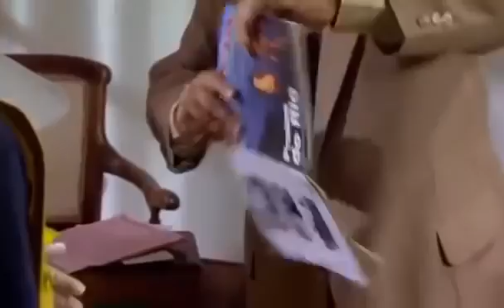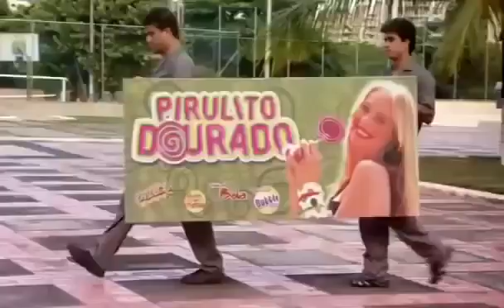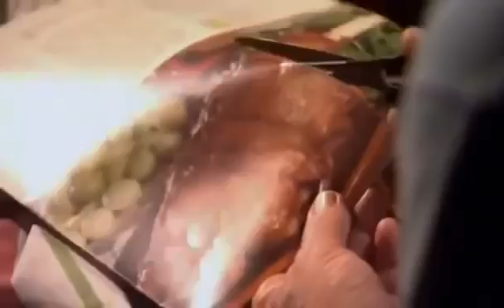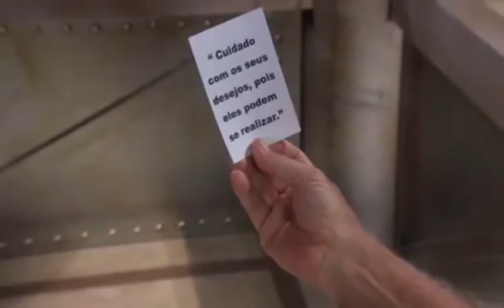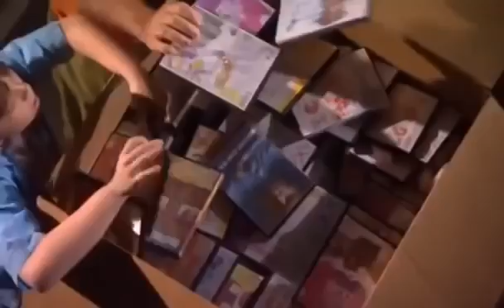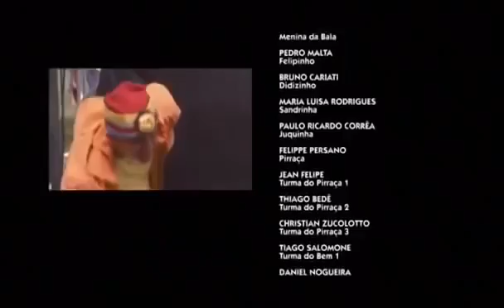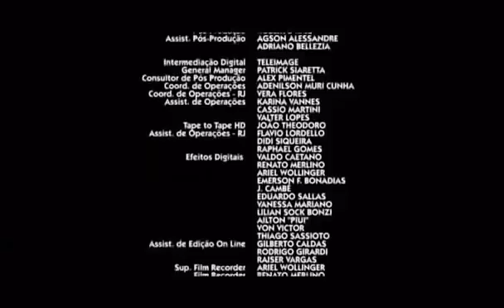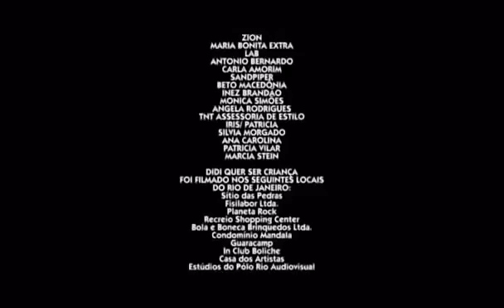Didi Quer Ser Criança filme completo